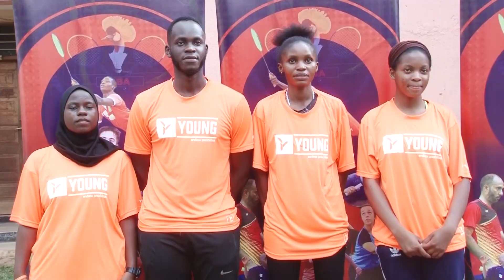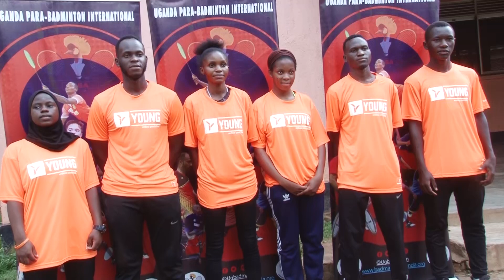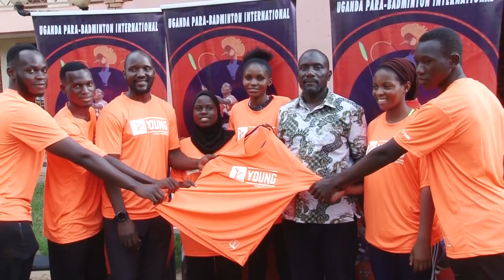UGANDA AIR BADMINTON TEAM FLAGGED OFF TO MAURITIUS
Uganda is set to take part in the Inaugural African AirBadminton Championships in  Mauritius that will shuttle off on 14th November and climax three days later on 17th.

This came to Light on Sunday afternoon when a team of six 6 Athletes and coach was flagged off at Sharing Hall in Nsambya by Uganda Badminton Association Vice Chairperson Hajji Muhammed Serugo.

The names that are set to represent Uganda at inaugural Championships include Augustus Owinyi, Mustafa Lubega, Olivia Nakajja, Malha Musa, Sharifah Mbabazi, Kadoli Fred and will be led by Head Coach William Kabindi.

AirBadminton is different from the usual badminton which is played indoor and one designed to create opportunities for people of all ages and ability to play badminton on hard, grass and sand surfaces in parks, gardens, streets, playgrounds and beaches around the world.

Therefore to the players, it’s something new and one that they were open to learn with help of the team’s head coach William Kabindi;

Talking to the press after the Flag off was team Captain Augustus Owinyi who declared the team’s preparedness;

"We are prepared for this, the coach managed to take us through it all" he declared

Adding that; "With this AirBadminton, it differs from the Normal one, you will have three players on the court”

"The nature of court is different, just like the laws and everything about it however we are set to put out a strong performance" he concluded

National team Head Coach William Kabindi affirm the skipper’s words citing that his players have training;

"My team had been training, it’s something that’s new to them but they have adapted quite well" he said

"So as we leave the country tonight we aim at setting our eyes onto the different medals of this inaugural Championship" Kabindi added